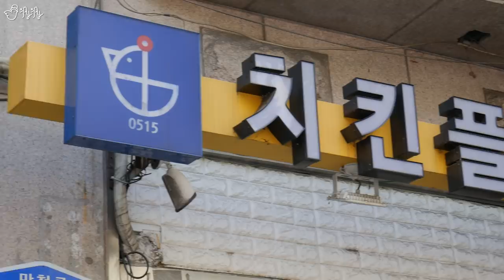알바했었던 치킨집에 1년만에 다시 방문했습니다. [제이제이] 구독자 50만기념 컨텐츠 마지막편!